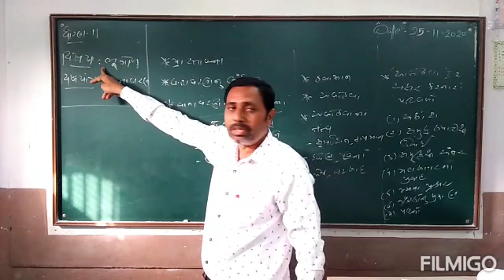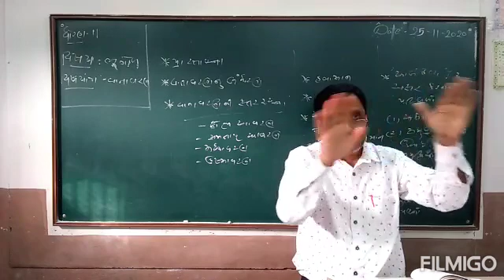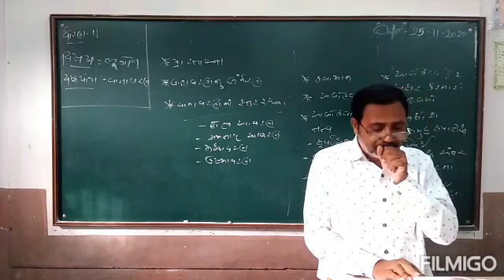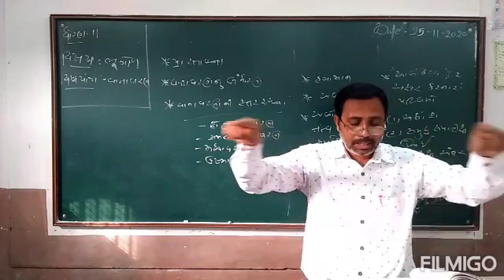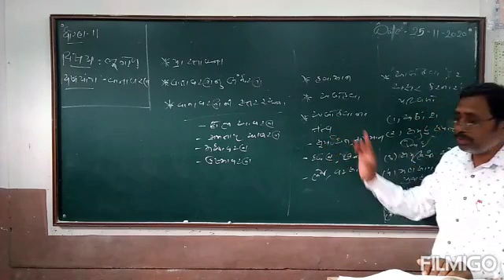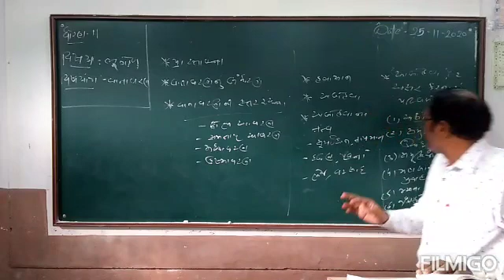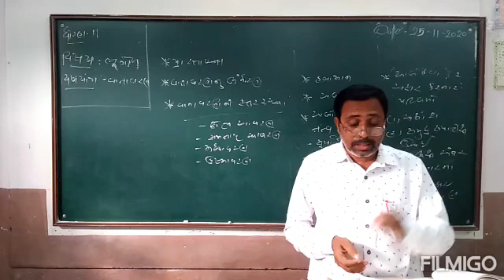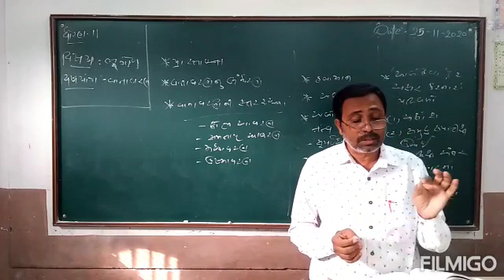Std 11 ભૂગોળ ch 8 વાતાવરણ